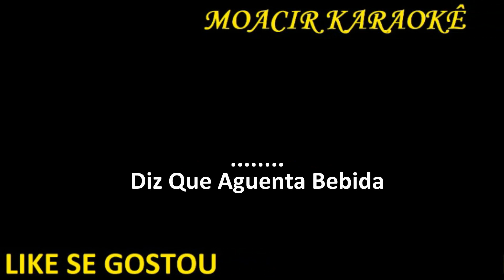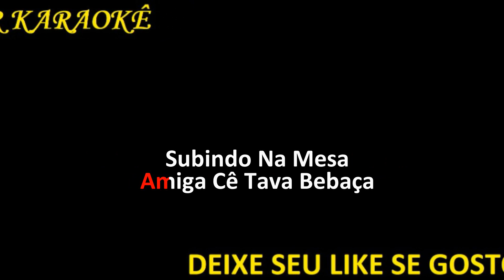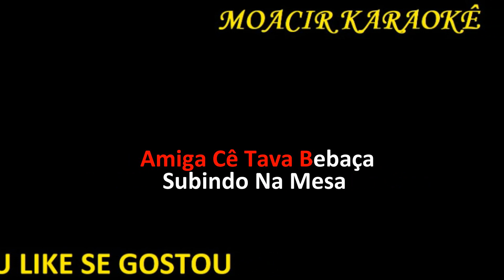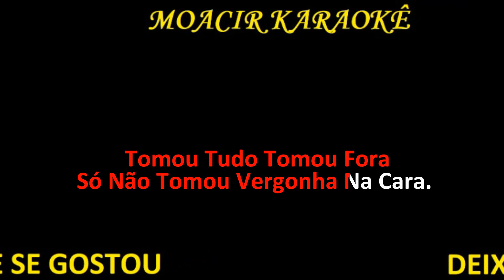KARAOKE - MARCHINHAS DE CARNAVAL - BEBAÇA